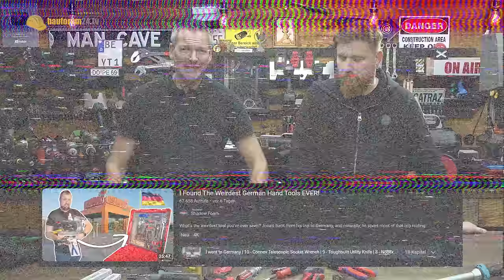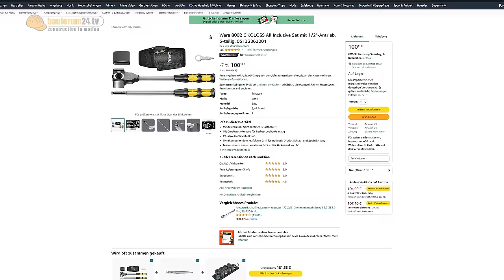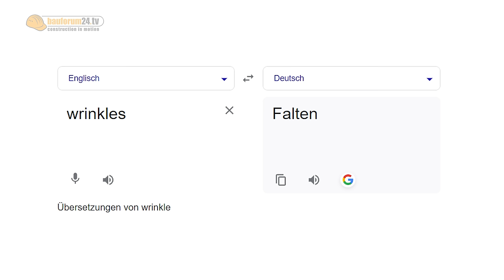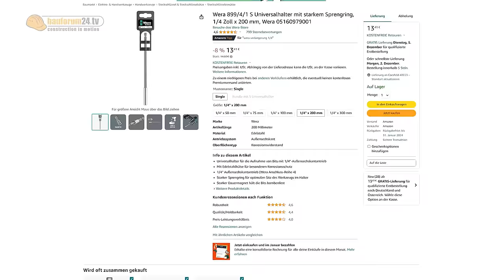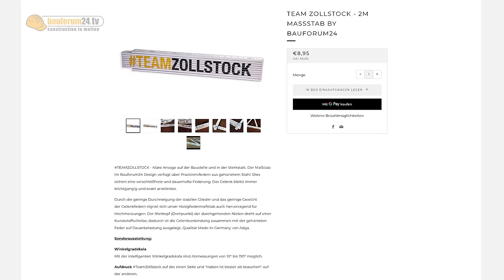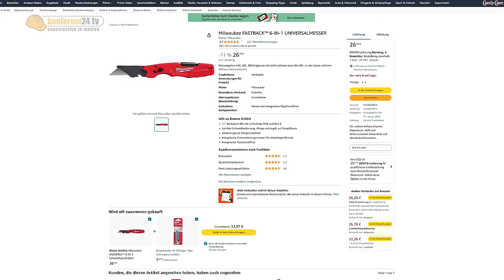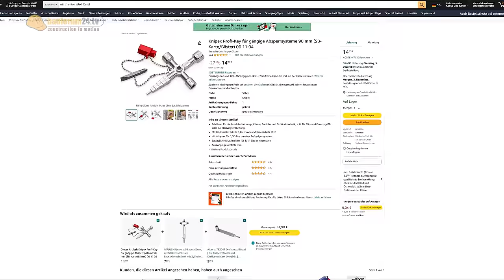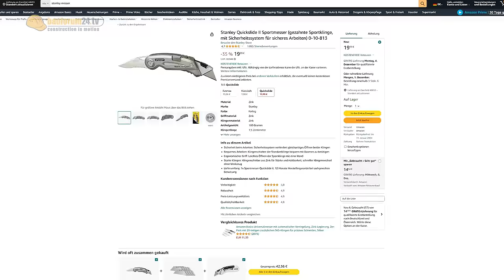UNFASSBAR! ENGLÄNDER WUNDERT SICH ÜBER DEUTSCHES WERKZEUG | WERKZEUG NEWS 280 - REACT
Engländer kauft Werkzeug in deutschen Baumärkten und wundert sich...
► Dieses smarte Werkzeug verlosen wir in diesem Video*
► Das beste deutsche Werkzeug im Video*

WERKZEUGE im Video:
► GEDORE Red Teleskop Ratsche*
► GEDORE Red Reifenwechsel Set*
► Facom Teleskopratsche*
► WERA Koloss Hammer Knarre*
► XXL Teleskopratsche (Meinungsverstärker)*
► Toughbuilt 2-in-1 Messer mit Schaber*
► Bithalter / Bitadapter Lang*
► WERA Verlängerung mit Schnelldreh-Hülse*
► Hultafors Talmeter Bandmass*
► KNIPEX Multicrimpzange*
► Stanley Multischaber & Spachtel *
► Milwaukee Cuttermesser 6-in-1*
► Milwaukee Elektriker Wasserwaage*
► Stabila Pocket Elektriker Wasserwaage*
► Stabila Torpedo Wasserwaage*
► KNIPEX Hausmeisterschlüssel*
► KWB Messer mit Bithalter*
► Martor Cutter mit Sicherheits-Automatik*
► Bessey Cuttermesser mit Wechselklingen im Set*
► Stanley Quickslide "Sportmesser"*
► WIHA Bithalter mit Magazin*
► Inbus Ratschenbithalter mit stufenloser Ratsche*